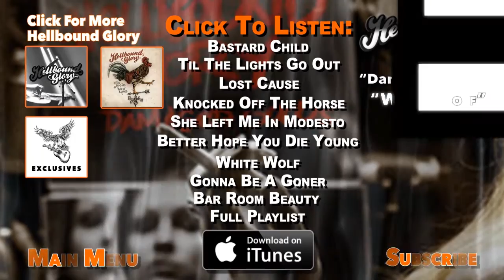HELLBOUND GLORY | "White Wolf"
From the album "Damaged Goods" | Rusty Knuckles Music 2011
Performed by Hellbound Glory and written by L. Virgil | Low Down Home Music